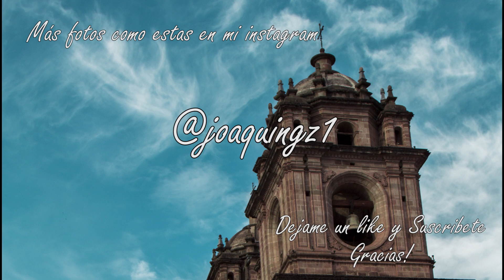Así fue mi tour a Maras y Moray! |Último día en Cusco | Salineras de Maras Centro arqueológico Moray